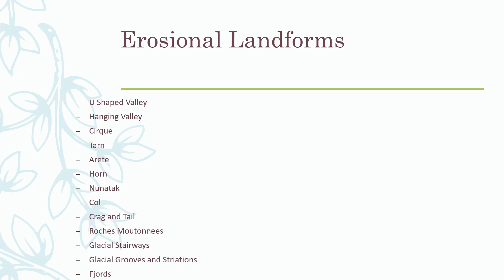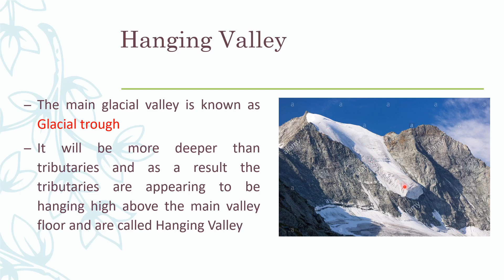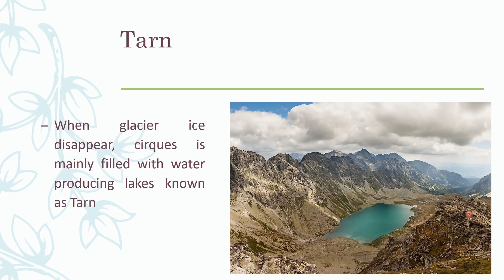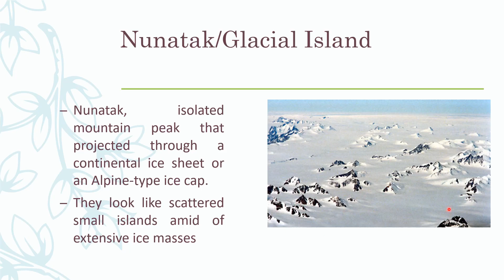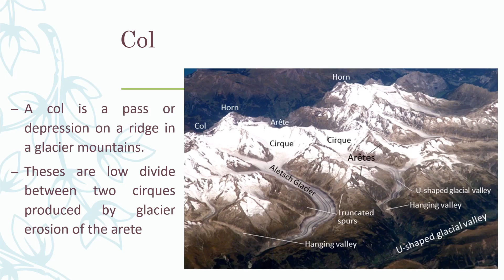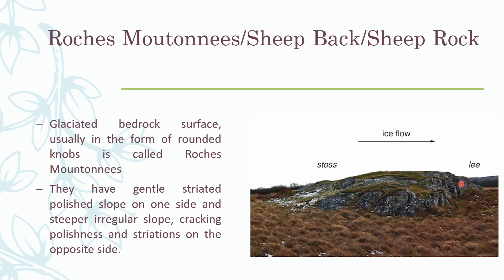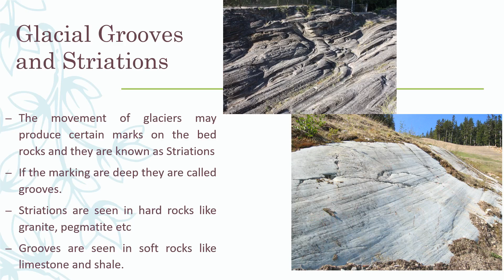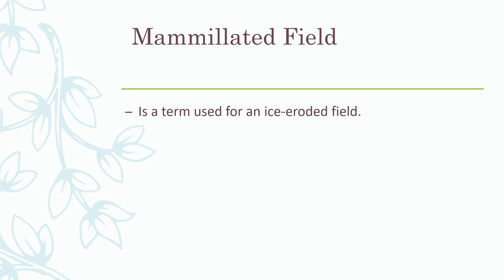Geomorphic Work by Glacier Part 2-Malayalam Lecture-BSc Geography-Geomorphology-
The video focus on Erosional Landforms by Glacier